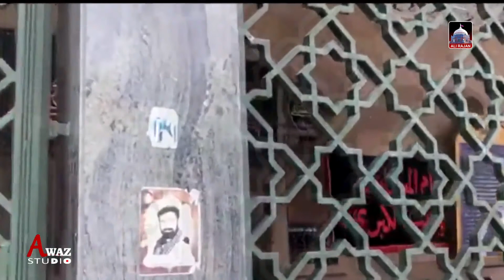Sunr Umul Baneen s.a Toon | Zawar Khaak Ali | Nohay 2020-21 | 1442 Hijri